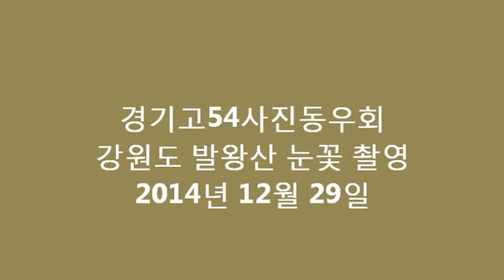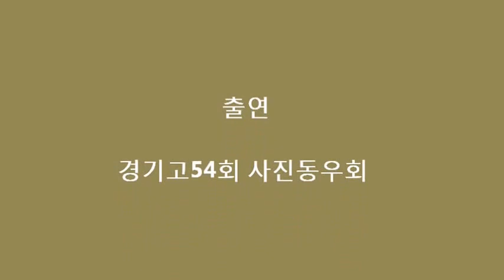경기고54 사진동우회 발왕산 사진 출사 2014년 12월 30일